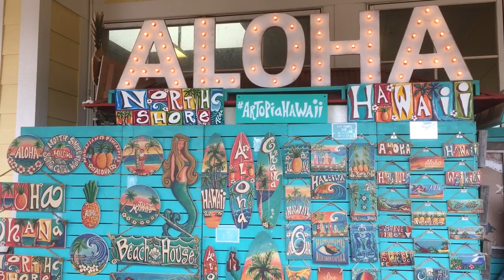ノースショアに向かう途中のドールプランテーションで販売している。ハワイベスト１０にはいる有名アーティスト「ミッシェルデニスン」